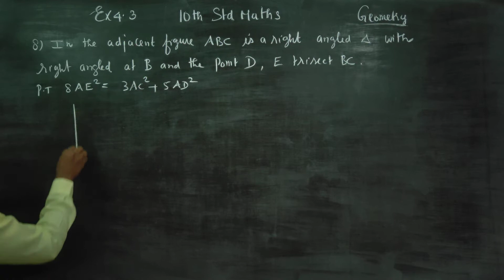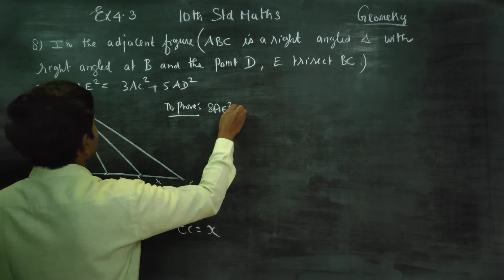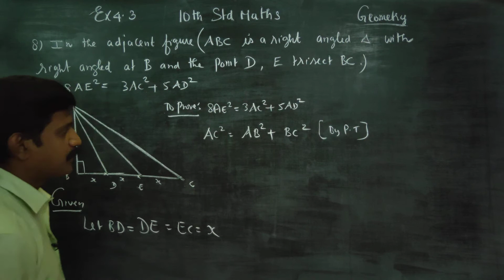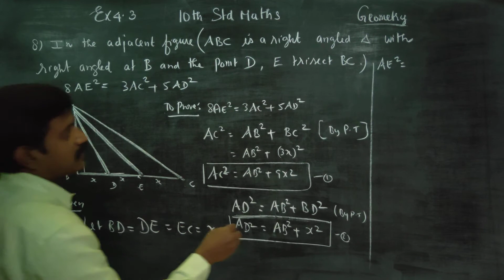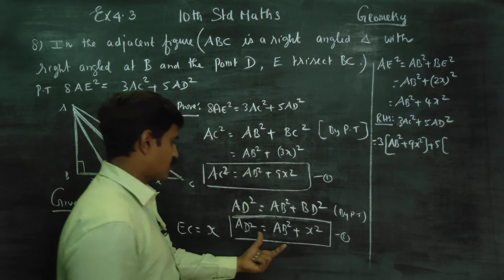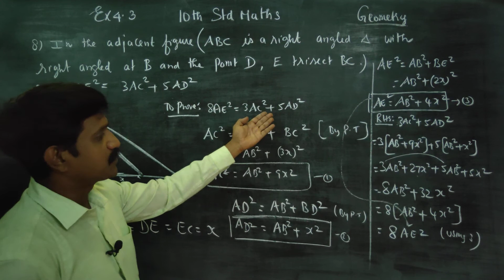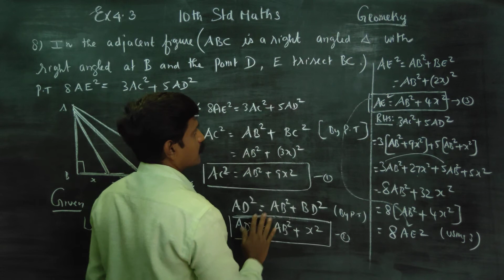10th Std Maths Ex.4.3(8) In the adjacent figure ABC is rt angled Triangle with right angle at B and